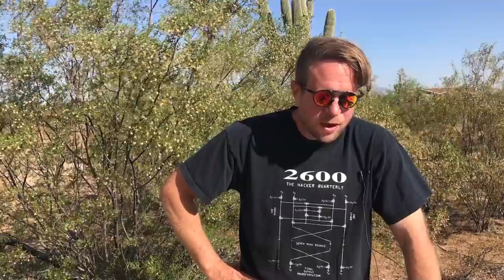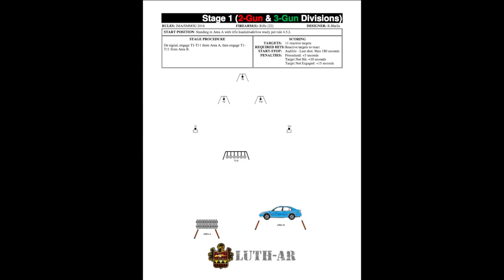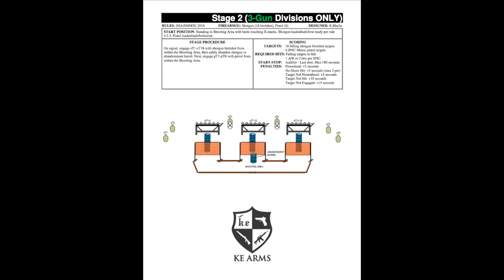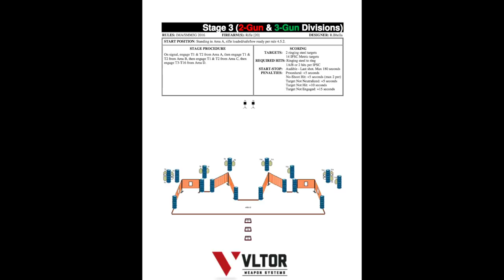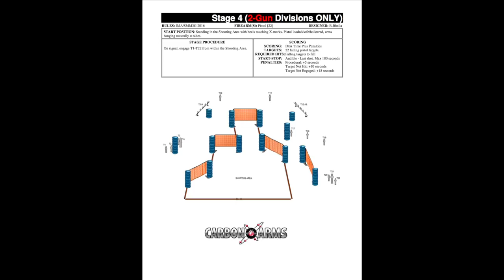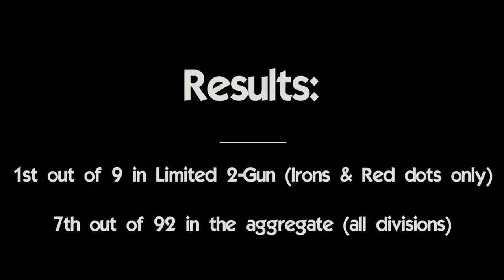Spreading 2 Gun: Embedding 2 Gun in a 3 Gun Event?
Rio Salado's 3 gun match directors recently did something interesting: they offered 2 gun as an option within an already existing 3 gun event.

They had excellent turn out, as they usually do for their matches, and just about half of the competitors opted to shoot 2 gun in lieu of 3 gun, including some pretty hardcore 3 gun (even sponsored) shooters.

In this video we discuss this interesting strategy towards spreading 2 gun, why a variety of different flavors of 2 gun is a good thing, and demonstrate the stages to demonstrate how they leveraged this clever idea.

We have T-shirts!